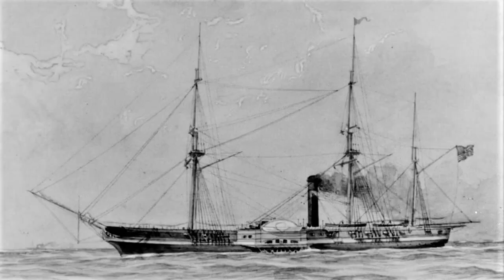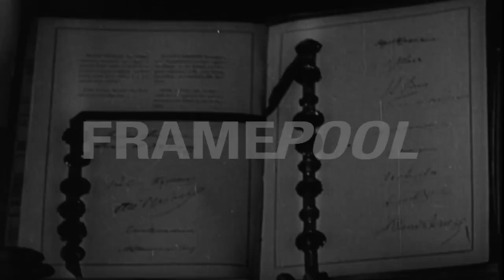RUNTUHNYA ERA NINJA & SAMURAI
Kira-kira 75 tahun yang lalu, tepatnya 7 Desember 1941. Terjadi serangan militer mendadak yang menggemparkan seluruh dunia, terutama publik Amerika Serikat. Yak, mungkin beberapa di antara lo ada yang bisa nebak, serangan yang gua maksud adalah serangan atas pangkalan militer AS di Pearl Harbor (Kepulauan Hawaii) oleh 400+ pesawat tempur imperialis Jepang. Serangan ini begitu mengejutkan karena dilakukan tanpa peringatan atau deklarasi perang apapun. Terlebih, hal ini dilakukan oleh sebuah negara yang selama ini mengucilkan diri dari dunia luar. Sebuah negara yang sekilas tidak punya kepentingan apapun pada percaturan politik dunia, tiba-tiba saja melakukan serangan mendadak pada salah satu negara superpower, yang juga sekaligus menjadi pemicu Perang Dunia II.

Kita akan mulai penelusuran sejarah ini pada masa ketika kekuasaan kaum samurai mulai berakhir, yaitu sekitar pertengahan abad ke-19. Jepang saat itu adalah “Negara pertapa” yang menutup diri secara total selama ribuan tahun terhadap dunia luar. Tidak ada orang asing yang boleh menginjakkan kakinya di Jepang. Sama seperti orang Jepang juga tidak boleh pergi meninggalkan kepulauan Jepang. Secara praktis, orang Jepang ga pernah punya kontak sama sekali dengan orang asing. Bagi masyarakat Jepang, dunia di luar Jepang adalah ibarat planet lain yang penuh misteri.

Politik isolasi Jepang akhirnya menerima tantangan dari pihak luar pada 31 Maret 1854, Komodor Matthew Perry dari AL Amerika Serikat dengan 10 kapal perangnya memborbardir pantai timur Jepang serta MEMAKSA Jepang untuk mengakhiri pertapaannya. Pada saat itulah untuk pertama kalinya, orang-orang Jepang melihat teknologi militer yang begitu berbeda dengan persenjataan mereka yang masih menggunakan katana, wakizashi, yari, yumi, dll.